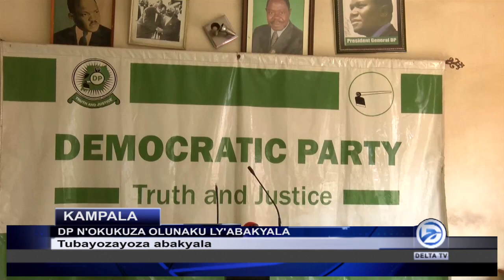DP N'OKUKUZA OLUNAKU LYA'ABAKYALA